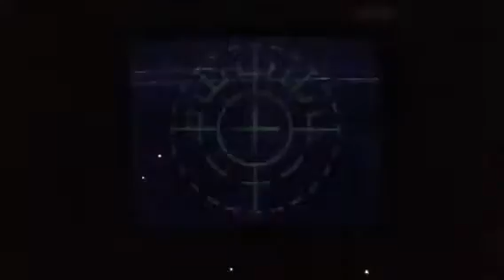Greg W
Custom LASIK